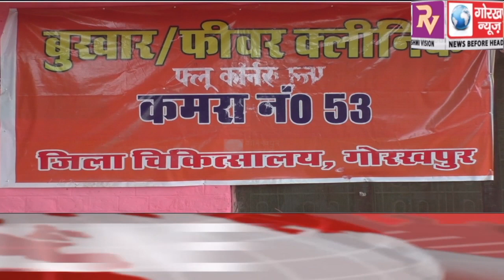GORAKHPUR NEWS Headline -18-05-2020